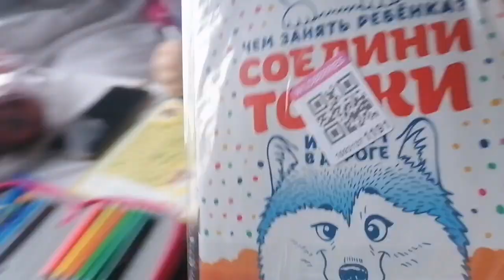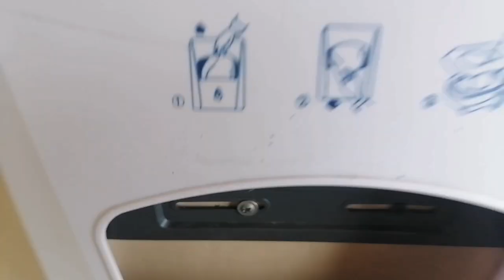УФА-АНАПА 503Й ПОЕЗД /ОБЗОР КУПЕ.